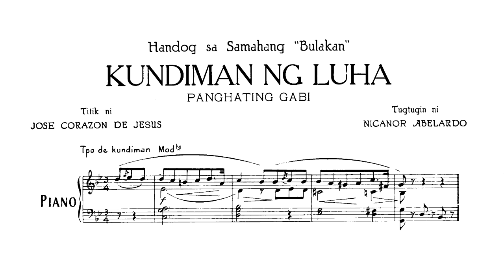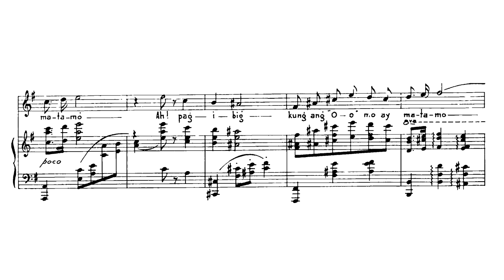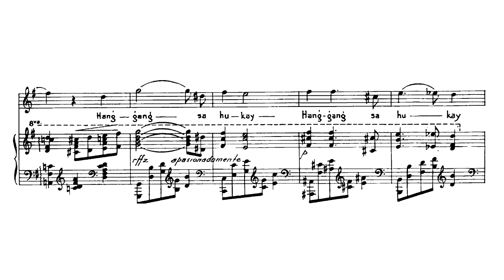Nicanor Abelardo - Kundiman ng Luha (1924)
Nicanor Abelardo - Kundiman ng Luha (The Song of Tears) (1924)

Joseph Legaspi (baritone), Banjamin Dia (piano)

Nicanor Abelardo is one of the most important and popular classical composers of the Philippines. He is known for his lyrical art songs and chamber music. He was among the composers who made Kundiman, a philippine form of song, into a refined art song comparable to the western lieder. He's also a pioneer, making the first Sonatas and Concertos made by a Filipino composer. As a teacher, he was the head of the composition department at the conservatory, teaching later composers such as later national artists Antonino Buenaventura and Antonio Molina.

Kundiman ng Luha is an example of his mature style. Here he uses the form of the Kundiman, a Philippine form of love song. His strongly romantic and sentimental style is already evident in this song, best shown in "Nasaan ka, Irog?" of 1923 and later in "Mutya ng Pasig" of 1926.